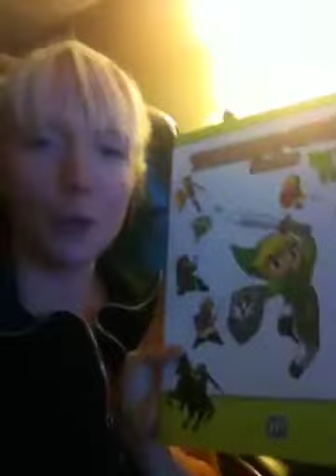Creepy and slightly interesting things in my apartment and